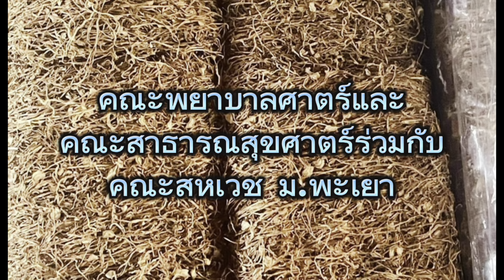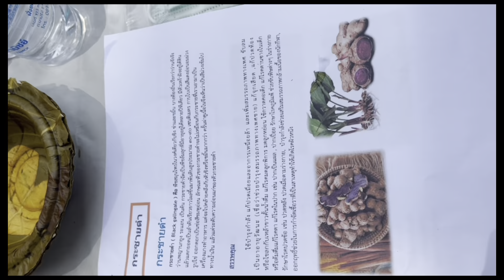ภูมิปัญญาชุมชน:จากยาขึ่นสู่เมนูอาหารสร้างสุขภาพ